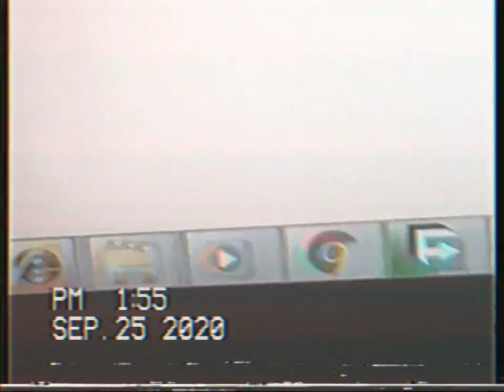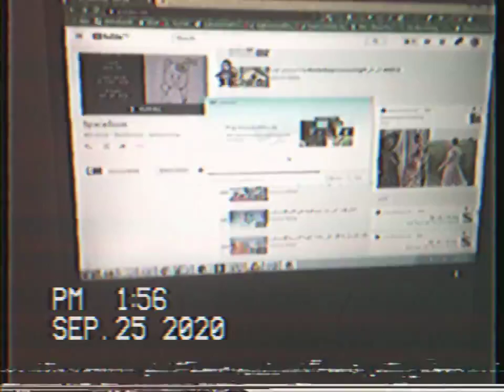November 4, 2023(5)